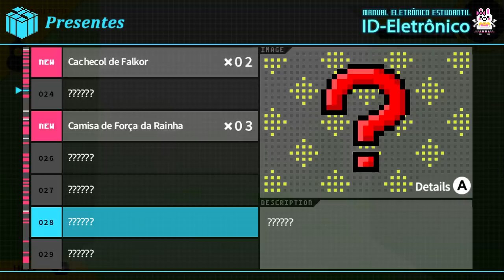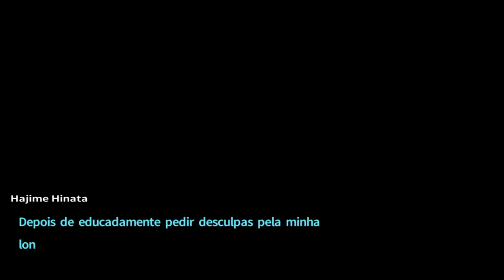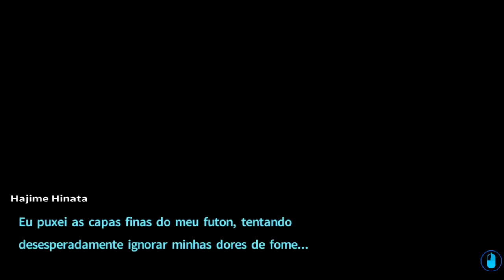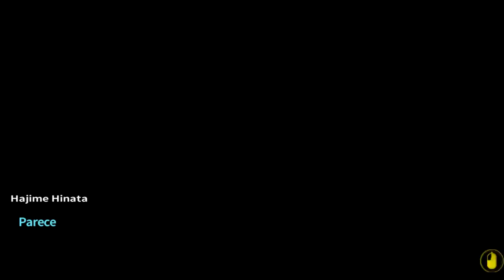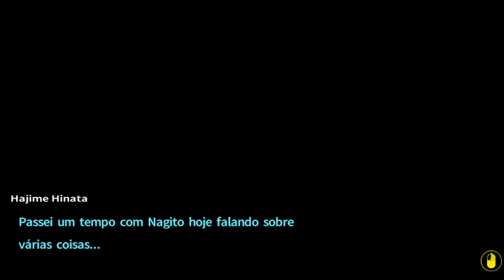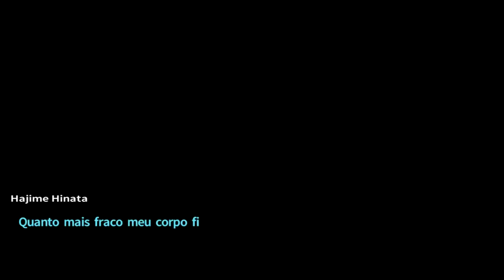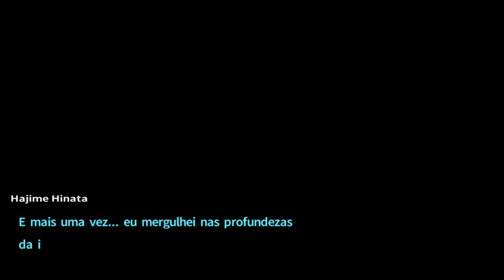Danganronpa 2 - Episódio 28: A Princesa Nevermind [Legendado PT-BR]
Nesse episódio de Danganronpa 2: Goodbye Despair: ACABARAM AS WAIFUS. TÁ TUDO MORTA, OK? ME DESCULPEM POR ISSO.